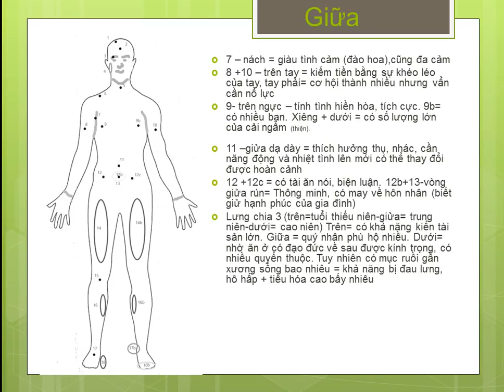22 Mục ruồi trên cơ thể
Học cách đoán tính cách qua mục ruồi !